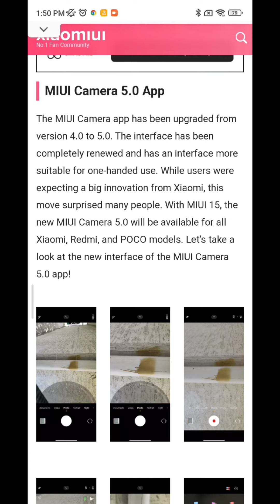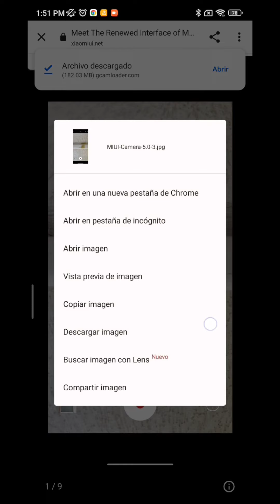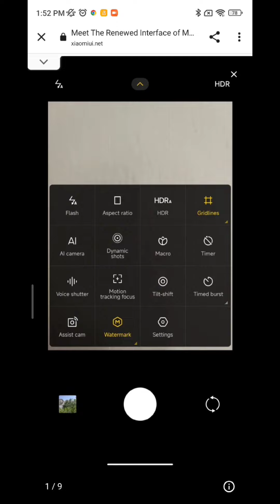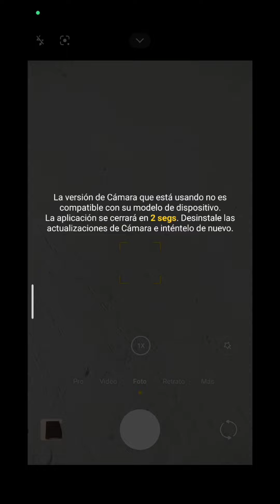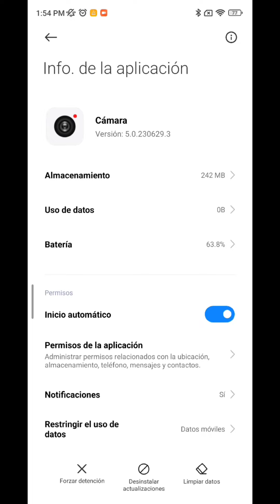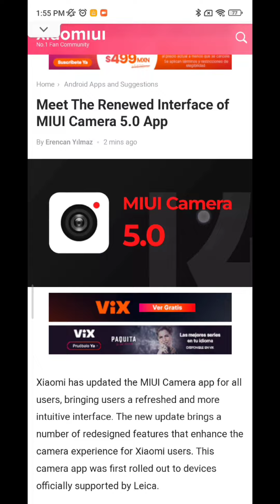🤯NUEVA ACTUALIZACIÓN SORPRESA PARA ESTOS REDMI Y XIAOMI!!!🤯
Hoy veremos la nueva actualización de MIUI, la cámara de MIUI 15 ya está disponible para instalar!!!